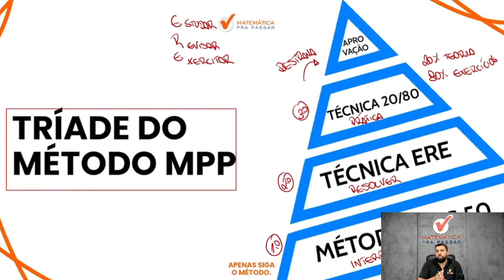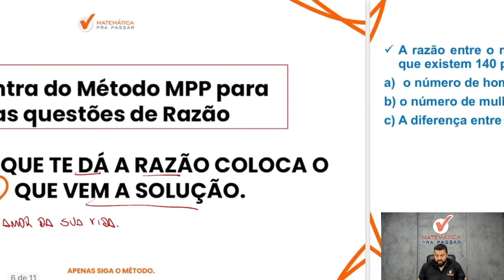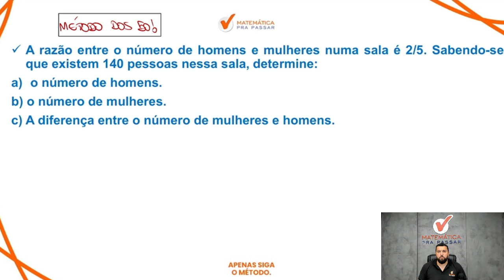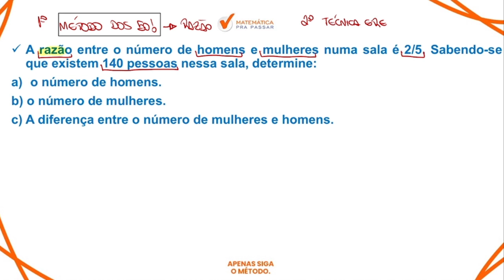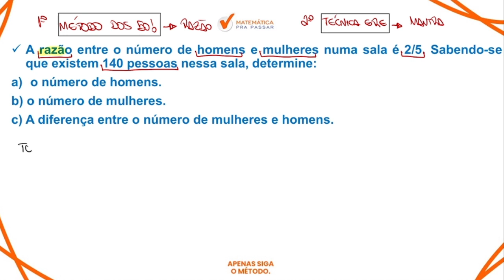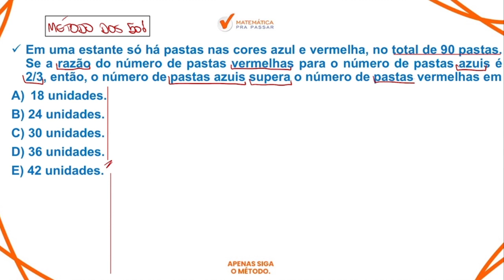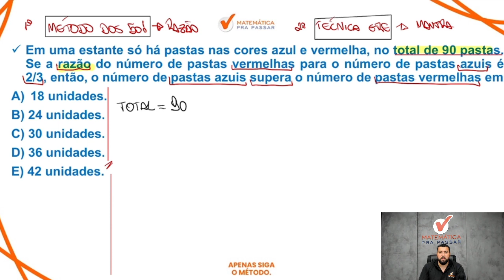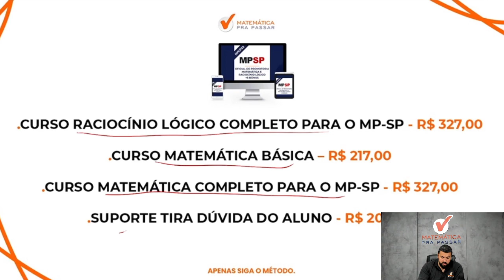Razão e Proporção para o MP SP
Você não sabe Razão e Proporção para o MP SP?

Então você precisa aprender com esse vídeo onde nosso professor, Renato, mostra Razão e Proporção para o MP SP.